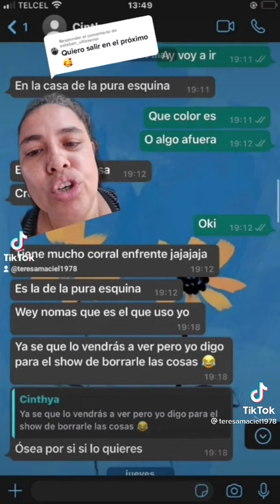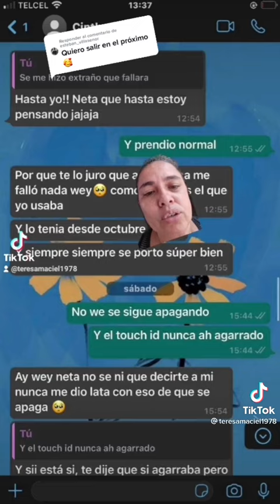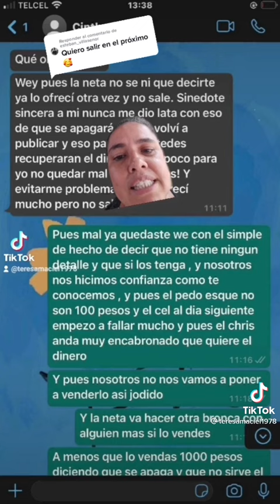"EL CELULAR" CHISMES CALIENTE CON TERE MACIEL